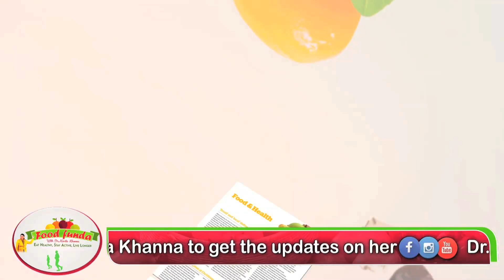Impressive Health Benefits of Pomegranate by Dr.Kavita Khanna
Pomegranate is one of the healthiest fruits on earth. Pomegranate has many incredible health benefits for your body. Following are the benefits of pomegranate:
1. Protects us from free radicals
Pomegranate is rich in anti-oxidants and thus protects our body from free radicals, which are responsible for premature ageing. Free radicals are formed by exposure to sun and due to harmful toxins in the environment.
2. It thins your blood
Antioxidants present in pomegranate act as a ‘thinner for your blood’. The seeds of pomegranate prevent your blood platelets from forming clots and coagulating.
3. Prevention of atherosclerosis
With increasing age and the type of lifestyle we live, the walls of our arteries become harder due to cholesterol, resulting in blockages sometimes.
4. It acts like an oxygen mask
Pomegranate helps to pump the level of oxygen in our blood. Due to anti-oxidants present in pomegranate, it fights free radicals, reduces cholesterol and prevents blood clot.
5. It prevents arthritis
Pomegranate can reduce the damage of the cartilage by fighting the enzyme that does so. Pomegranate also has the ability to reduce inflammation.
6. Fights erectile dysfunction
Though it is not a wonder drug but yes pomegranate juice can slightly improve erectile dysfunction. And a lot of theories prove this as true.
7. Fights heart disease and prostate cancer
Two studies claim that pomegranate juice has the ability to fight prostate cancer. An experiment showed that pomegranate juice slowed the growth and even killed cultured cancer cells.
8. It improves memory
A study was conducted where people who had a problem with their memory were given 237ml of pomegranate juice every day. After a certain period of time, a lot of improvement was seen in their verbal and visual memory.
9. It lowers blood pressure
Punicic acid is one of the main constituents of pomegranate that help lower cholesterol, triglycerides and reduce blood pressure.
10. Helps in digestion
 Adding pomegranate to your everyday diet can be one the best ways to include fibre in your daily routine. One pomegranate contains 45 per cent of your daily recommended intake of fibre.